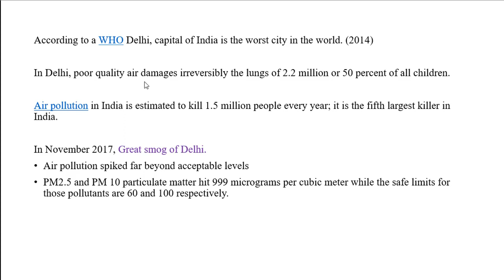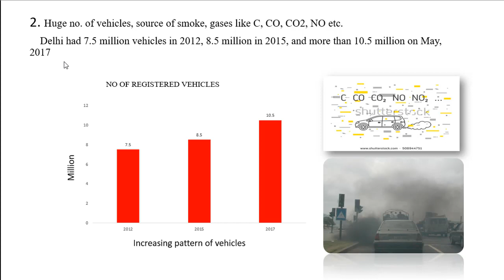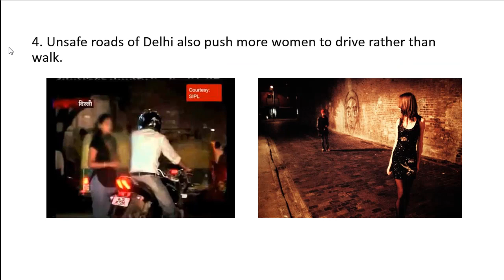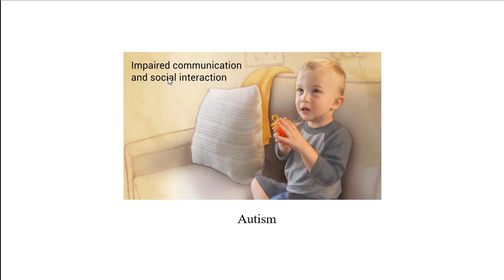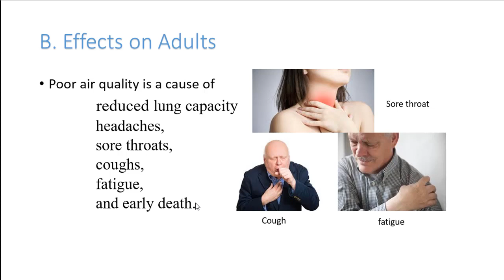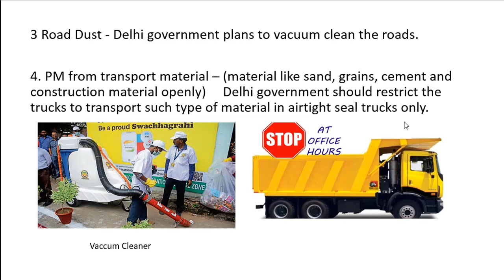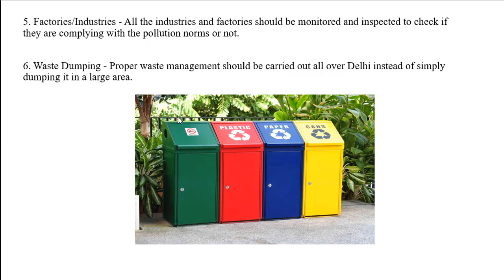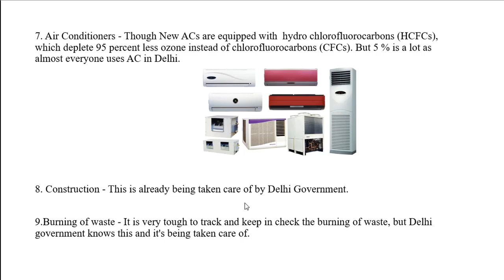Delhi Air Pollution, Cause, Effects & Control Measures by Abdus Salam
In this presentation i am discussing about the serious issue of Delhi's air pollution in informative  way,  watch it.